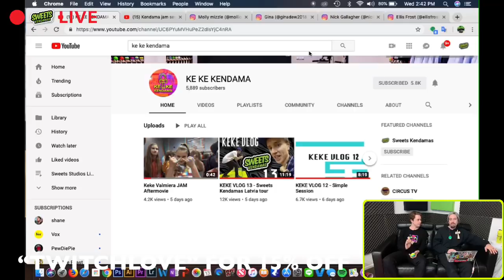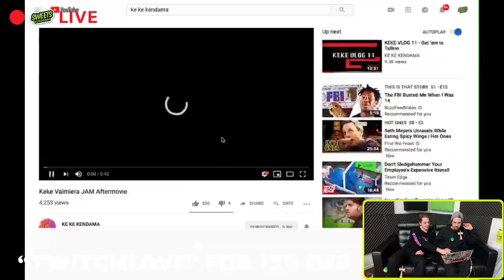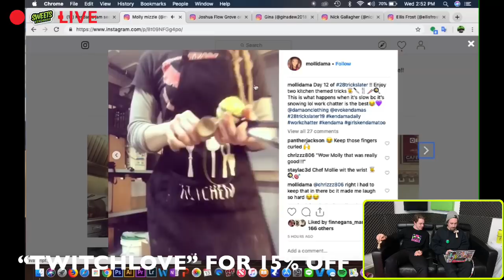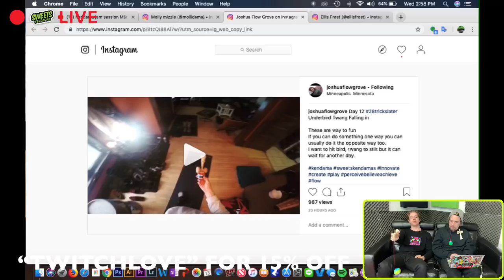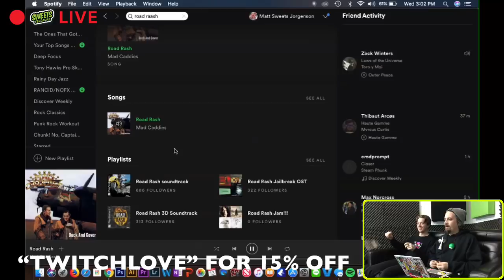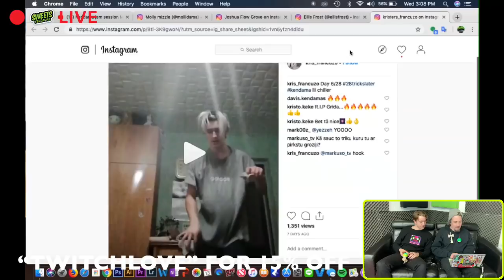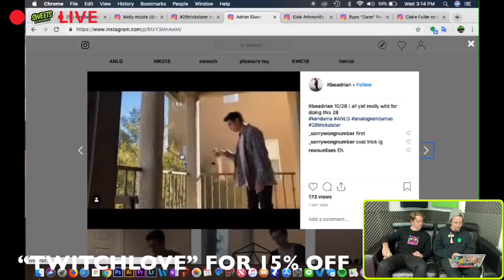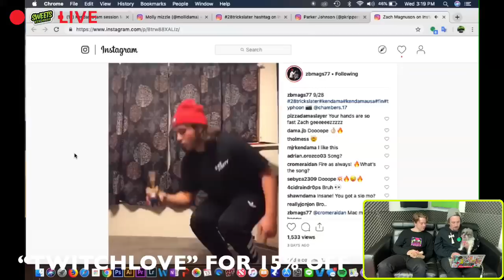Sweets Studios Live! Season 3 - Coop is Back!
*Originally Broadcasted live on Twitch on Feb 13, 2019*

This week Cooper Eddy is back from his travels in Latvia and Estonia!

5:00 - Stream Starts
10:46 - Latvia Vlogs
17:17 - Sweets and Coop Clips /
34:39 - We watch your vids!
53:03 - Game of K.E.N.
1:09:35 - No Audio
1:10:30- Giveaway & Goodbye

Send Us Mail to Open Live!
Sweets Kendamas
Attn: Mail Time
2920 Talmage Ave SE #150